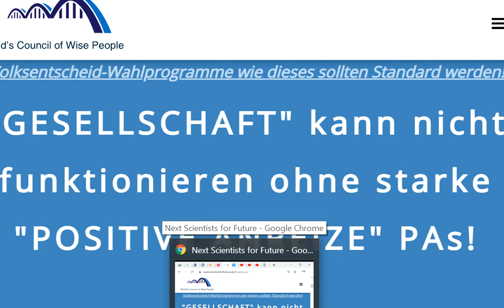WIR2020 -Mitglieder + Dr. Heide Göttner-Abendroth Tips für dieBasis Sucharit Bhakdi Reiner Fuellmich